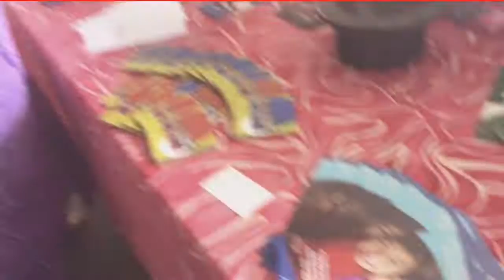WHAU PACIFIC FESTIVAL 2016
Highlights of the Whau Pacific Festival 2016 hosted by The Creative Souls Project & Whau Local Board. Video by Mal, Music "Get Up Stand Up" J. Soqeta, M. Lakatani & Performed by Revived Rhythm. Recorded by Stand Up Stand Out CD Gene Rivers & D. Letoa